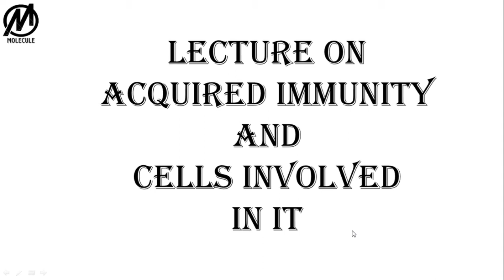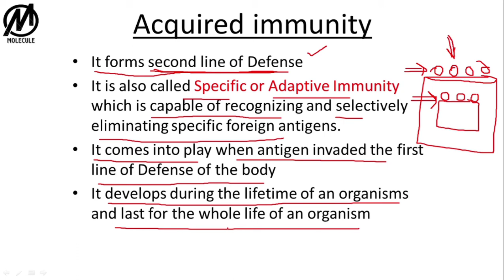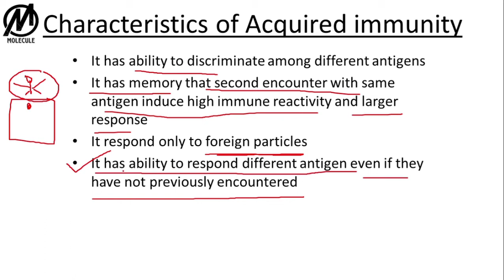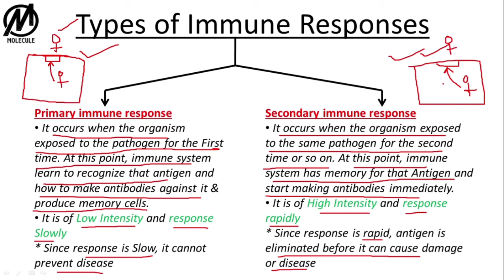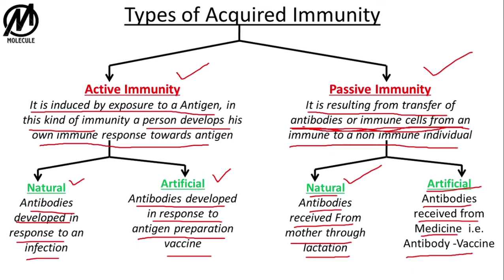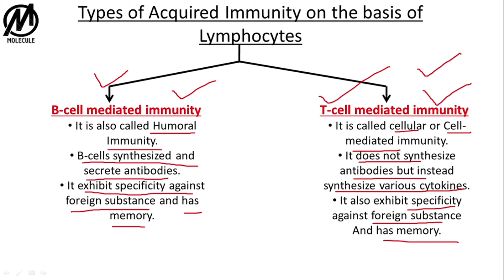Acquired Immunity- Passive & Active Immunity, Responses|| B.Sc 3rd Year|| Neet|| Immunology Part-3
Passive and active immunity, Different types of cells of acquired immunity, primary and secondary response, Humoral and Cell mediated immunity.